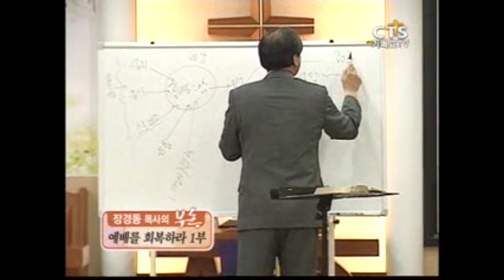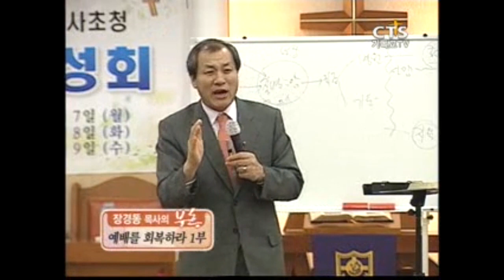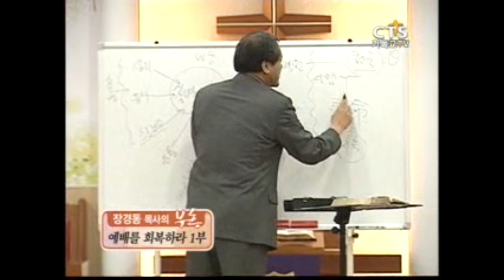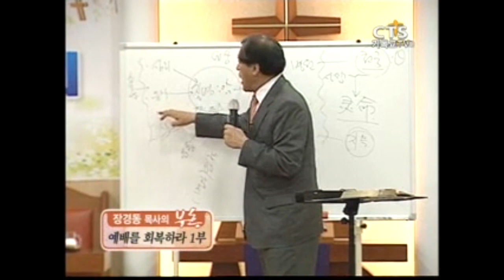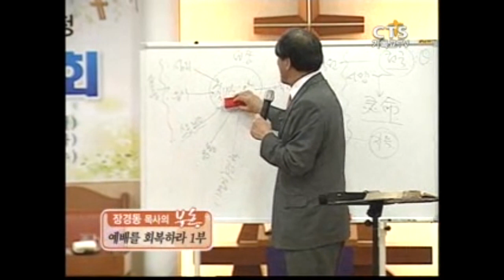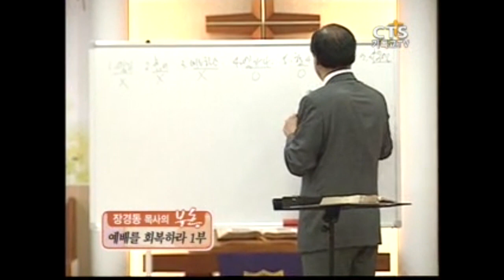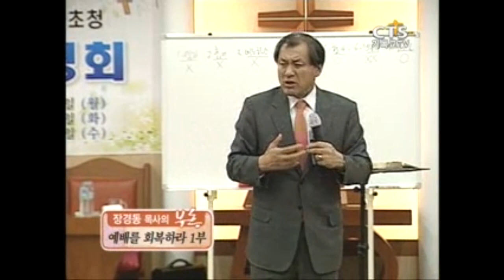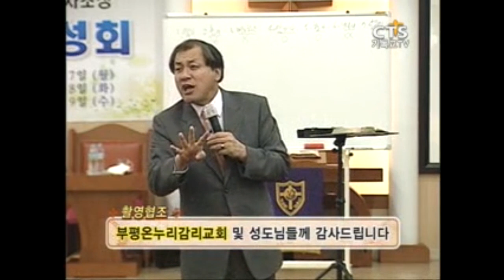[CTS2] 예배를 회복하라 1부 | 대전중문교회 장경동목사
설교 제목 : 예배를 회복하라 1부